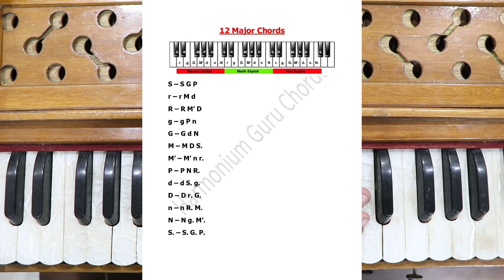Learn All (Major & Minor) Chords on Harmonium - कॉर्ड्स सीखने का आसान तरीका